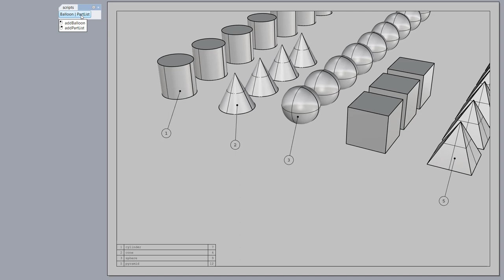balloons and partlist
Rhino 6 annotation balloons and part list generation with python scripting